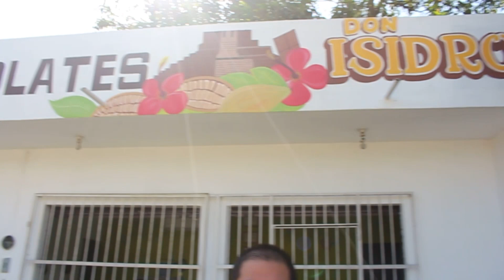Como se hace el chocolate, en Comalcalco tabasco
Me invitan a grabar como emprendedores tabasqueños que hacen chocolates y derivados del cacao

Agradezco a chocolatera CACASTE por sus atenciones celular de contacto para productos 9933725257
Verónica Candelero Garcia.

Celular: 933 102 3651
Pob. Miguel Hidalgo 1ra sección, Comalcalco, México